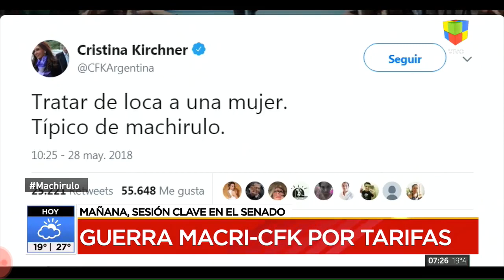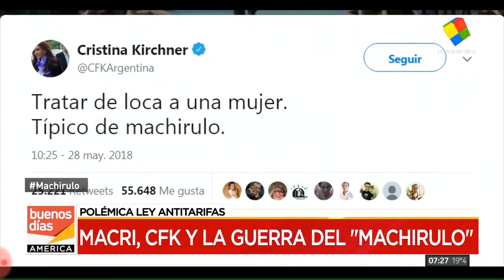Macri sube a Cristina ooooootra vez.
El Presidente apuntó a la senadora, pero sabe que el proyecto de tarifas no lo redactó el kirchnerismo.
Mensaje para 2019.

Análisis en Buenos Días América